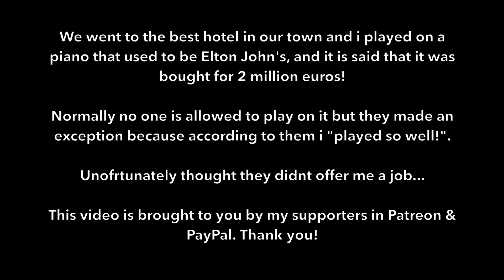Relaxing music on a dreamy piano… 🦋🌺💕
Hotel: Four Seasons in Limassol
Piano: Schimmel, 2 milllion euros,
Pianist: Danielle Economides, 17

One of my dreams is to work as a lounge pianist at good hotels, like @SangahNoona

In answer to some of the questions about us and the problems we face (for which I have asked your prayers), here is what I can tell you
If you can help us in any way solve our problems, that would be very nice.